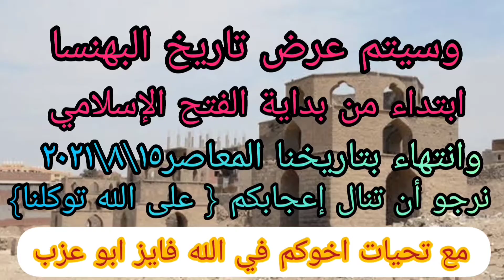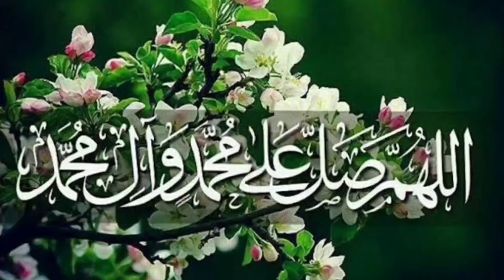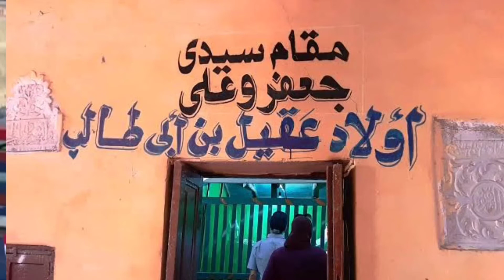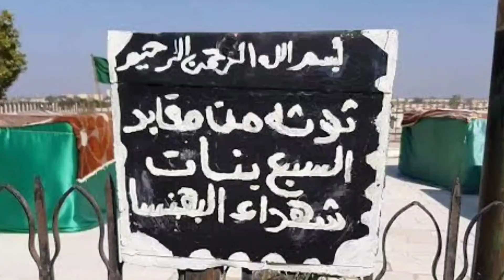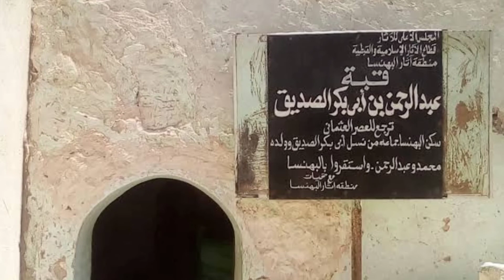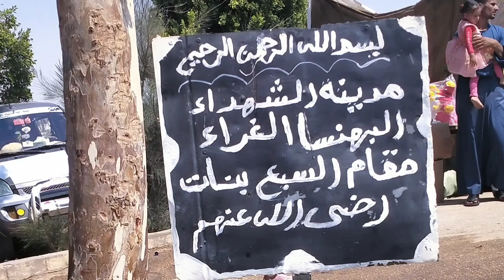البهنساالغراء(بقيع مصر)و{مدينة الشهداء}أحدي أعظم معالم مصر قديما وحديثا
هى مدينة أثرية قديمة، عثر فيها على الكثير من البرديات التي ترجع إلى العصر اليوناني الروماني. وعنها يقول المؤرخون العرب إنها كانت عند فتح مصر مدينة كبيرة حصينة الأسوار لها أربعة أبواب ولكل باب ثلاثة أبراج، وإنها كانت تحوى الكثير من الكنائس والقصور. وقد ازدهرت في العصر الإسلامي، وكانت تصنع بها أنواع فاخرة من النسيج الموشى بالذهب. وتحتوي مدينة البهنسا على آثار من مختلف العصور التي مر بها التاريخ المصري حيث تشتمل هذه القرية على الآثار الفرعونية واليونانية والرومانية والقبطية والإسلامية حتى آثار التاريخ الحديث متواجدة متمثلة في المباني والقصور التي يرجع عمرها إلى أكثر من مائة عام.

كانت هذه البلدة ذات أسوار عالية وحكمها حاكم روماني جبار يسمى البطليموس وكانت له فتاة ذات حسن وجمال، ومن شدة جمالها أطلق عليها بهاء النسا ومن هنا سميت البلدة بـ " البهنسا " ومن المعالم التاريخية الموجودة فيها شجـرة مـريم (عليها السلام)، وسميت كذلك لأنه يقال أن مريم العذراء جلست تحتها والمسيح عيسى بن مريم ويوسف النجار، عندما كانوا في رحلة إلى صعيد مصر.

مدينة الشهداء عدل
وقد شهدت البهنسا صفحات مجيدة من تاريخ الفتح الإسلامي لمصر، حيث يُطلق عليها مدينة الشهداء لكثرة من اسُتشهد فيها خلال الفتح الإسلامي ففي عام «22 هجرية» أرسل «عمرو بن العاص» جيشا لفتح الصعيد بقيادة «قيس بن الحارث» وعندما وصل إلي البهنسا، كانت ذات أسوار منيعة وأبواب حصينة، كما أن حاميتها الرومانية قاومت جيش المسلمين بشدة، مما أدي إلي سقوط عدد كبير من الشهداء المسلمين، وهو ما كان سببا في قدسية المدينة داخل نفوس أهلها الذين أطلقوا عليها «مدينة الشهداء» تبركًا والتماسًا للكرامات، وفي البهنسا غربا بجوار مسجد « علي الجمام » تقع جبانة المسلمين التي يوجد فيها وحولها عدد كبير من القباب والأضرحة التي تنسب للصحابة والتابعين والعلماء الذين زاروا المدينة ومقابر (مقامات) لشهداء الجيش الإسلامي الذين شاركوا في فتح مصر واستشهدوا على هذه الأرض خلال حملتهم في فتح الصعيد المصري، ويفخر أهلها اليوم بهذه القرية لاحتواء ترابها على أجساد هؤلاء الشهداء من الصحابة، بل والبدريين منهم (أي من حضروا بدر مع الرسول صلى الله عليه وسلم)، ومن هؤلاء الشهداء :

"أمير السرية الصحابي الشهيد زياد بن أبي سفيان بن الحارث بن عبد المطلب الهاشمي القرشي
"سليمان بن خالد بن الوليد المخزومي القرشي
"محمد بن عبد الرحمن بن أبي بكر الصديق التيمي القرشي
"الحسن الصالح بن علي زين العابدين بن الحسين بن علي بن أبي طالب الهاشمي القرشي
"محمد بن أبي ذر الغفاري الكناني
"محمد بن عقبة بن نافع الفهري القرشي
صاغر بن فرقد/
عبد الله بن سعيد/
عبد الله بن حرملة/
عبد الله بن النعمان/
عبد الرزاق الأنصاري/
عبد الرحيم اللخمي/
أبو حذيفة اليماني/
أبو سلمة الثقفي/
أبو زياد اليربوعي التميمي/
أبو سليمان الداراني/
ابن أبي دجانة الأنصاري/
أبو العلاء الحضرمي/
أبو كلثوم الخزاعي/
أبو مسعود الثقفي/
هاشم بن نوفل القرشي/
عمارة بن عبد الدار الزهري القرشي/
مالك بن الحرث/
أبو سراقة الجهني/
عبيدة بن عبادة بن الصامت/
جعفر بن عقيل بن أبي طالب الهاشمي القرشي
علي بن عقيل بن أبي طالب الهاشمي القرشي
خولة بنت الأزور/
السبع تابعيات الشهيدات (السبع بنات)
القاضي الكبير علي الجمام قاضي قضاة البهنسا وإمام المالكية في عصره.
وقديماً كانت البهنسا مليئة بالكنائس ولكن مع مرور الأيام تلاشت هذه الكنائس ولم يتبق منها سوى جدران خاوية ومن المعالم التاريخية الإسلامية : مسجد القاضي علي الجمام وقد تم بناؤه حديثاً (وليس أثرياً) بجوار ضريح الشيخ علي الجمام وقد صمم وفق الطراز الإسلامي بطابع أندلسي، وتحتوي القرية أيضا على مسجد ومقام الحسن الصالح بن علي زين العابدين بن الحسين بن علي بن أبي طالب، أي حفيد رسول الله محمّد (صلى الله عليه وسلم) وهو يعتبر من أقدم المساجد في القرية بل في مصر فهو أقدم من الأزهر الشريف إذ يزهو عمره على الألف والمائتي سنة (أكثر من 1200 سنة)